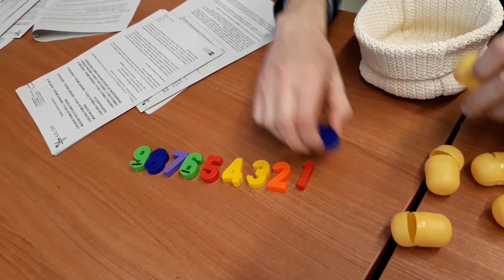SORTEGGI COMMISSIONI CONCORSI VARI